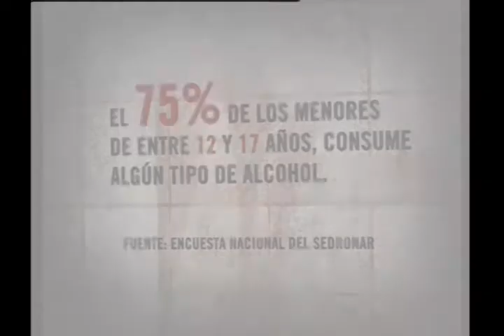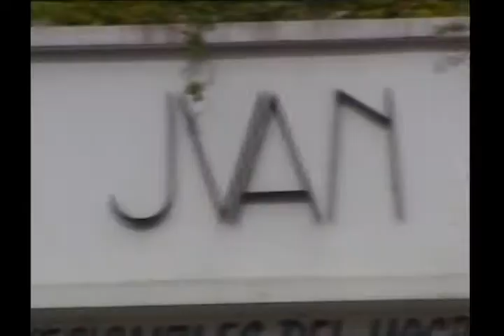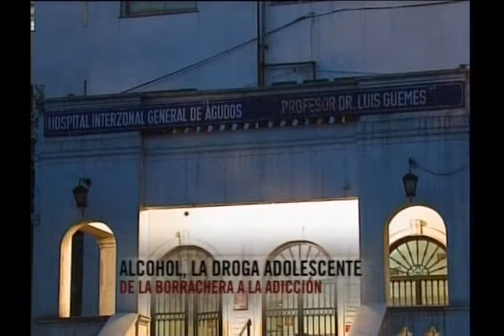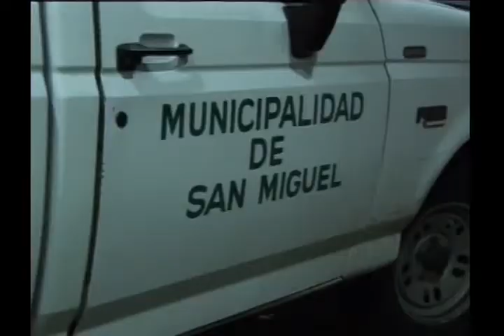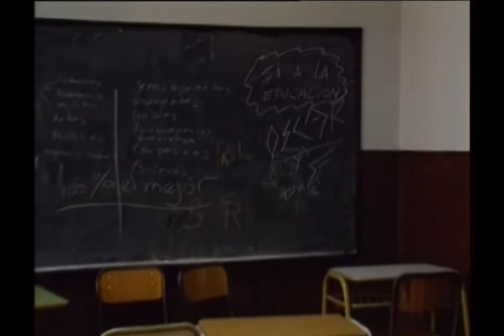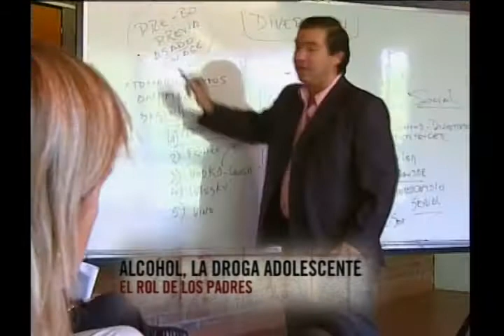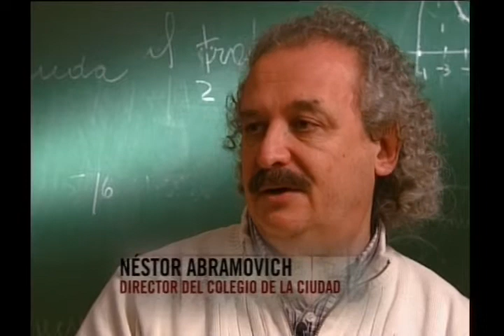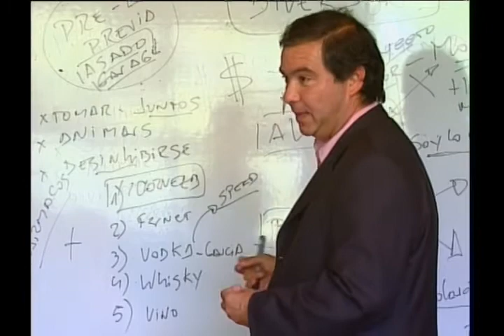Alcohol La Droga Adolescente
Gerente De Noticias, Carlos De Elía
Productoor General: Ricardo Ravanelli
Periodista: María Laura Santillán, Miriam Lewin, Cinthya Ottaviano
Producción Ejecutiva: Karina Graziano
Coordinación De Producción: Paula Bernini
Producción Periodistica:  Francina Delgado, Fausto Jaime, Carola Fernandez Moores, Miguel Agosta, Julieta Tomasone, Pablo Paulini.
Guión: Ricardo Ravanelli
Cámara: Miguel Gonzalez,  Marcelo Funes, Enrique Clure, Carlo Torres
Edición: Ffelix Villaverde Y Dani Gordo Díaz, Carlos Cristensen
Sonido:  Martín Villaverdemartín Villaverde, Oscar Gonzalez, Juan Pablo Chaves
Dirección De Fotografía Norberto Máspolli
Cae: Christian Gielmetti, Jorge Ferloni
Publicado Por: Telenoche Investiga, Canal 13, Artear,  Buenos Aires, Argentina  28,29,30 De Noviembre Del 2007